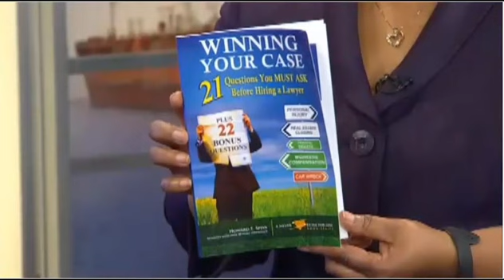BOUNCE Interview with Howard Spiva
Bouncing Around Savannah segment on WTOC 11 interviews Howard Spiva about his new book "WINNING YOUR CASE: 21 Questions You MUST ASK Before Hiring a Lawyer" and then informs us on his charity organization, including the different events they put on, that gives away thousands of helmets each year to help prevent head injuries in children named "Heads in Helmets"
The Spiva Law Group has limited their practice to serious personal injury and wrongful death claims.